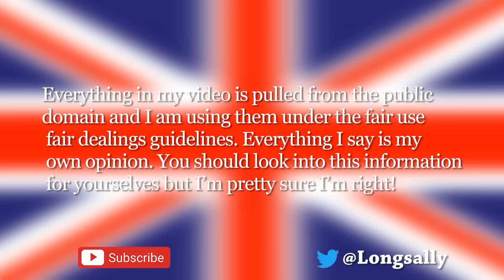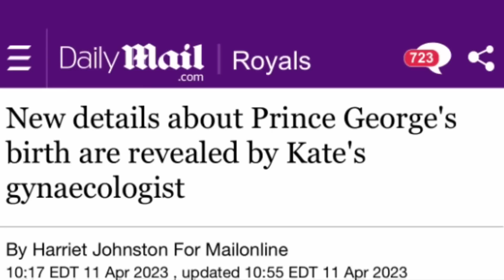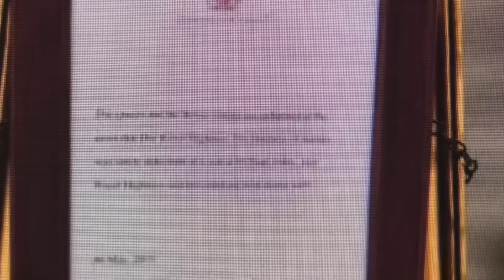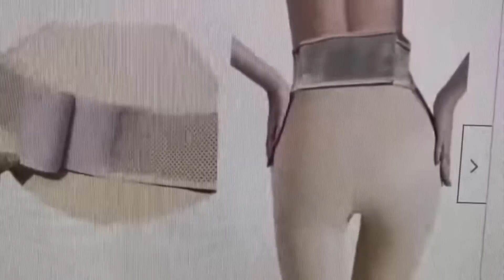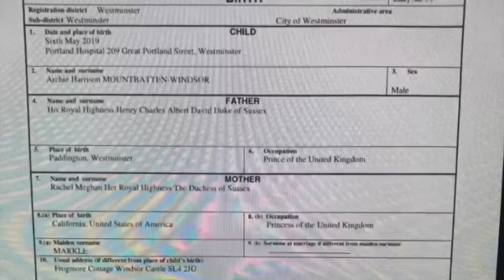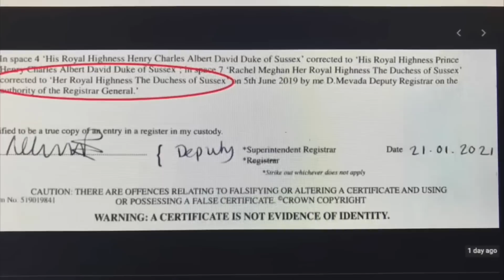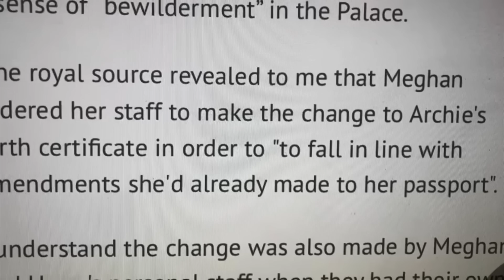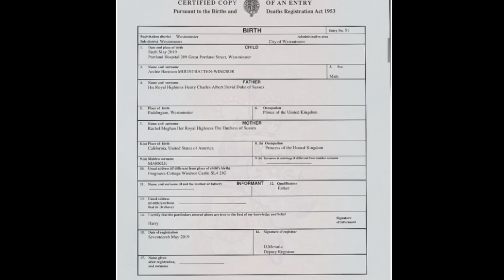Playing games with the kids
Sue Smith
655 H Fairview Rd
PMB # 103